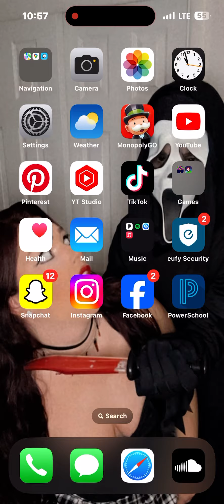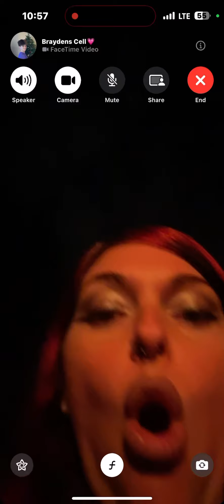Trying to FaceTime my son be like